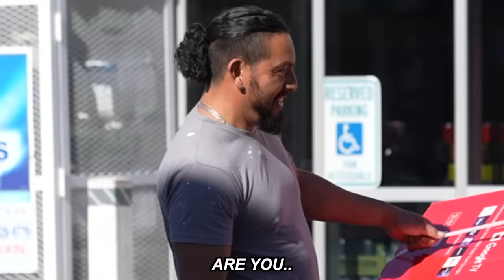Giving Strangers Belated Christmas Presents..